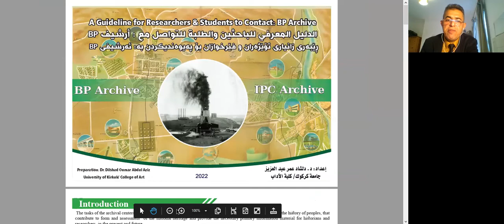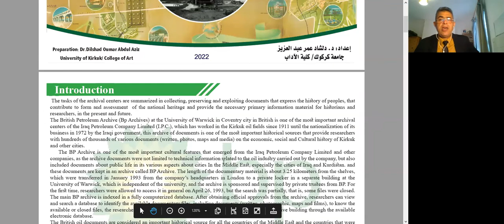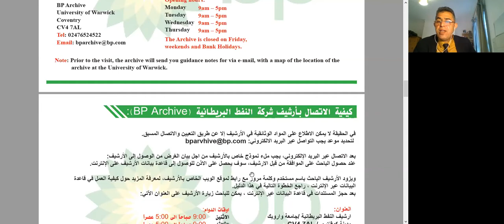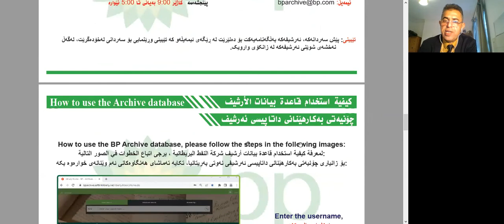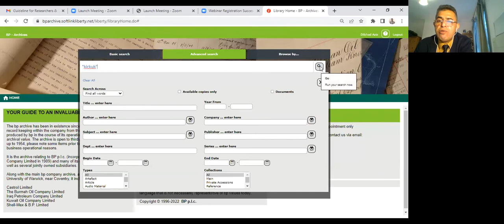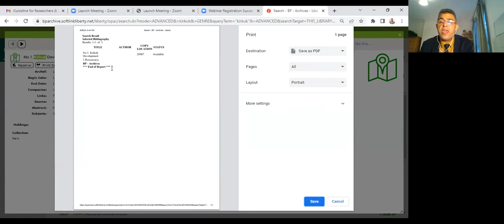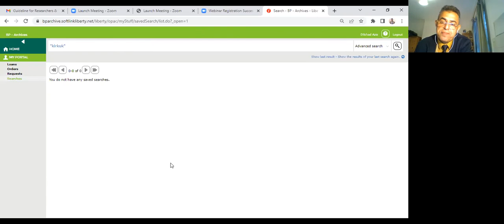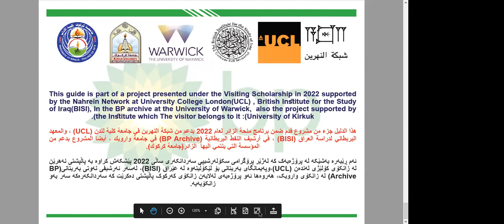Webinar - Guideline for Researchers & Students to Contact BP Archive (in Arabic)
An important session with Kirkuk University's Dr Dilshad Oumar Abdul Aziz.
Dr. Dilshad is a Visiting Scholar at The University of Warwick, where he has been working on the guideline and best practices for documentation and archiving process for Iraqi scholars and students.

Organized by The Nahrein Network, The British Institute for the Study of Iraq, The University of Warwick and Kirkuk University.